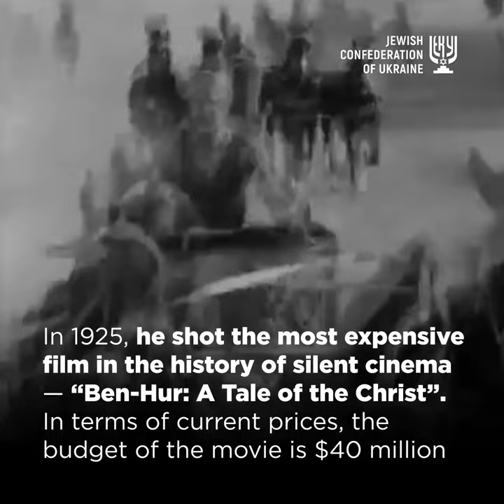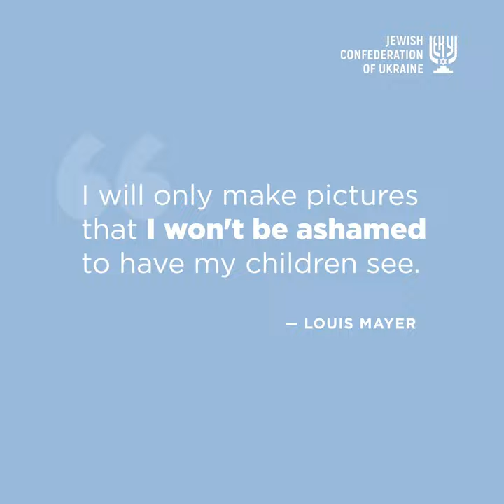Stories of Ukrainian jews. Louis Burt Mayer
Lazar Meir's parents did not remember his exact date of birth, so when the time came to receive the American citizenship, he indicated the Independence Day of the United States – July 4 – and became Louis Burt Mayer.
Success of one of the first film producers in history, the founder of the most successful film studio, Metro-Goldwyn-Mayer, did not come to him by inheritance. His poor family, who fled from Dymer in the Kyiv region after Tsar Alexander III introduced the “May rules” forbidding Jews to settle in the countryside, acquire real estate and trade, had to save money for tickets for a steamer to America during several years.
It was by chance that Mayer got into the film industry by taking a part-time job in a cinema, but he soon realized how much potential was hidden there. In 1915, having bought the distribution rights for the film “The Birth of a Nation” for $25,000, he earned several million and since then he was steadily moving up in his career.
Although today Metro-Goldwyn-Mayer cannot boast of an outstanding success and was even put up for sale at the end of 2020, the film studio had been the most successful in the world under Mayer’s management. There are over 4,000 films and 200 Oscars in the film company’s collection. That very award that Mayer created in 1927, wrote Boris Lozhkin on Facebook.